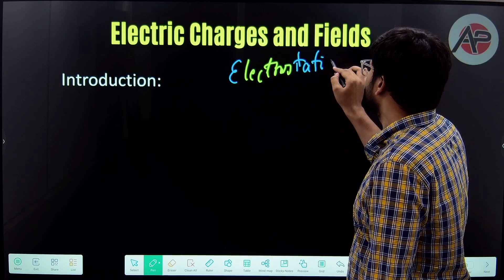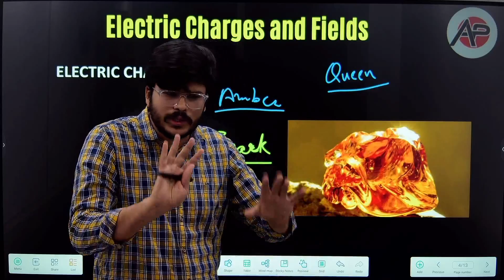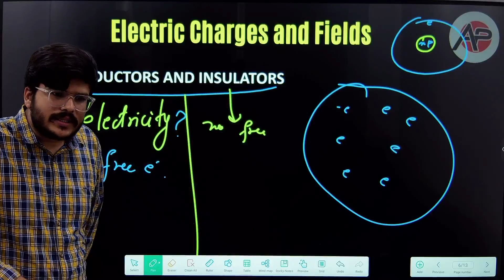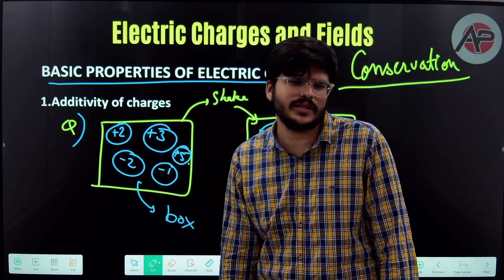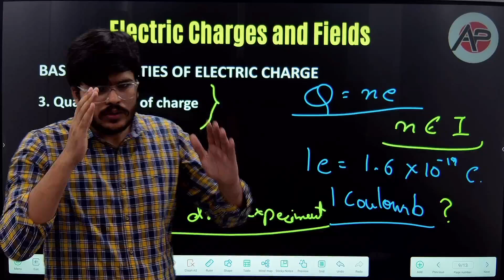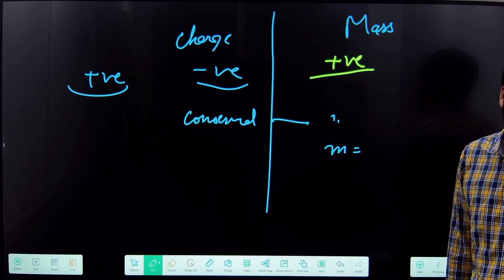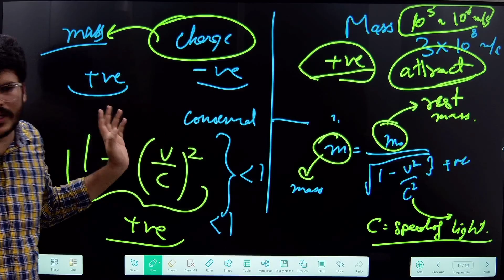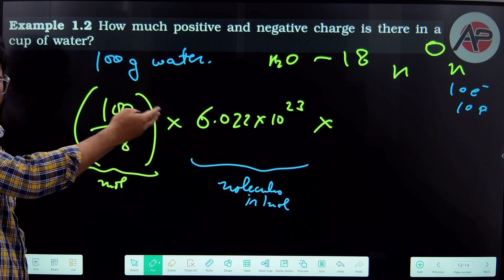Class 12 physics chapter 1 | Electrostatics - 1 | Parmod Sir (IIT DELHI)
Join our Hybrid Batch (Offline + Online ) for Maths and Physics Preparation.
Offline center address - BK 1/58,  Shalimar bagh , 110088 , Delhi.

This channel is useful for senior secondary students preparing for school exams, boards and CUET.
Here we learn MATHS , PHYSICS and GENERAL APTITUDE with LOGICAL REASONING. Our goal is to make basics strong and concept clarity of students.

and dm/msg admin .